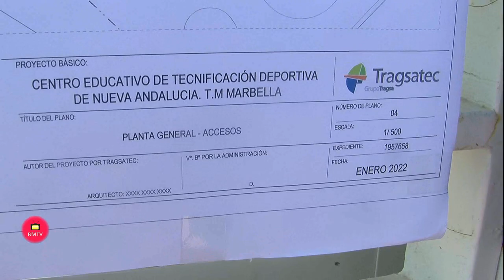La alcaldesa, Ángeles Muñoz, ha visitado hoy las obras del primer Centro de Tecnificación Deportiva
Marbella, 17 de febrero de 2022.- El Ayuntamiento ha iniciado los trabajos para dotar al municipio por primera vez de un Centro de Tecnificación Deportiva con una piscina cubierta, de 50 metros, y una pista de atletismo homologadas para albergar eventos de primer nivel competitivo, una actuación que contará en una primera fase con 5,5 millones de euros. La alcaldesa, Ángeles Muñoz, y el presidente de la Diputación Provincial de Málaga, Francisco Salado, que han visitado hoy las obras que se ejecutan en la parcela de 30.000 metros cuadrados del antiguo Polideportivo Guadaiza de Nueva Andalucía, han subrayado que con este proyecto se responde a importantes demandas de clubes y aficionados de la ciudad.

         “Es un día destacado para Marbella por un proyecto muy ambicioso y necesario que arranca y en el que llevamos dos años trabajando”, ha señalado Muñoz, quien ha indicado que el recinto en el que se llevará a cabo “es el ideal ya que precisaba también de una modernización”. “Era una oportunidad de concentrar estas dos disciplinas en una misma ubicación, ya que era muy complicado encontrar una parcela de las dimensiones necesarias para albergarlas”, ha manifestado la regidora, quien ha afirmado que “ha sido un proceso difícil, en el que hemos tenido que realizar modificaciones urbanísticas y también acudir a la colaboración en el ámbito de la financiación a través de la Diputación Provincial, que destinará en primera instancia 500.000 euros, aunque la aportación final previsiblemente podría alcanzar el millón de euros”.

Estores enrollables | LCP (lcpdecoracion.es)

Además, la alcaldesa, acompañada también por el concejal de Deportes, Manuel Cardeña, ha resaltado que “iremos en la ejecución de las obras de la mano de Tragsa, una garantía para sacar adelante este equipamiento, que será uno de los más modernos y punteros y que cumplirán con las expectativas de clubes y deportistas”. “En una primera fase vamos a destinar 5,5 millones de euros, cifra a la que se irán incorporando más fondos en los próximos ejercicios”, ha detallado la primera edil, quien, en cuanto a los plazos, ha precisado que confía en que las instalaciones estén listas para el verano de 2023, “aunque haya algunos aspectos que tengamos que ampliar posteriormente”, con el objetivo de albergar en esas fechas eventos de máxima categoría como los campeonatos de España Sub-18 de Atletismo y de Waterpolo. En cuanto al proyecto, además de la piscina olímpica y la de atletismo, se contemplan dos nuevos edificios con oficinas, aulas, aseos, zona de calentamiento, vestuarios, gimnasio y graderío.

Por su parte, Salado ha felicitado al Ayuntamiento por “poner entre sus prioridades la mejora de los equipamientos deportivos, lo que repercute no solo en Marbella, sino también en la Costa del Sol y la provincia de Málaga, pues permitirá la celebración de grandes competiciones deportivas a nivel nacional, poniendo en valor a la provincia y además cubriendo las necesidades de los clubes deportivos de la ciudad”. “Este ámbito es la mejor inversión que puede hacer una administración de cara a sus ciudadanos y también servirá para reforzar al municipio en el terreno del turismo deportivo”, ha concluido el presidente de la Diputación.